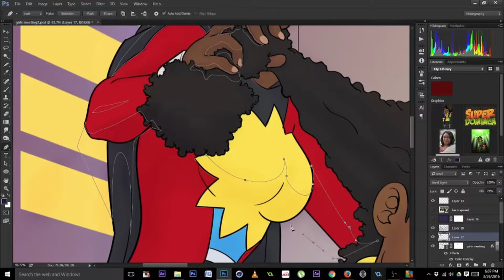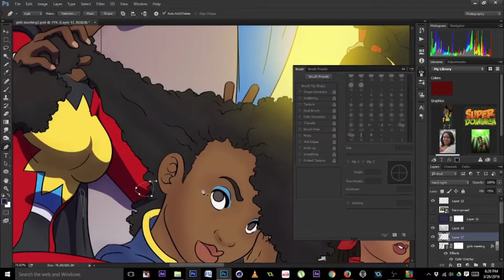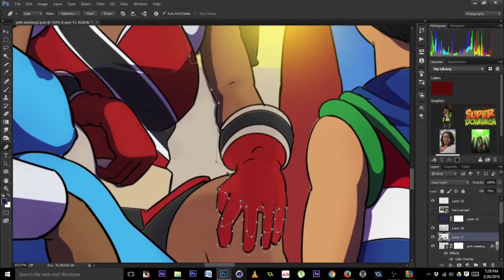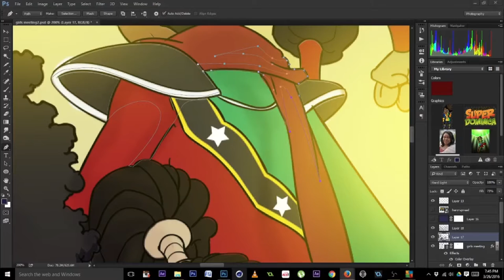Caribbean Justice Ladies Lounge Speed Paint